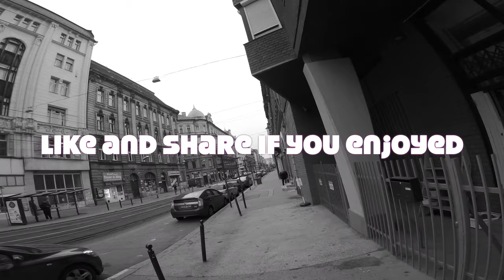🇭🇺 Fed Up with the USA? Take a Glimpse of Budapest, Hungary: Your Next European Home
Are you feeling fed up with life in the U.S. and dreaming of a fresh start in Europe? Budapest, Hungary might just be the perfect destination for you. In this video, we take a glimpse of this vibrant city, showcasing its stunning architecture, rich history, and affordable cost of living compared to many American cities. Budapest offers a unique blend of old-world charm and modern conveniences, making it an ideal place for Americans looking for a change of scenery. From its beautiful landmarks to its thriving expat community, Budapest could be the peaceful escape you’ve been searching for. Watch now and see why Budapest might be your next European home!

As always, all thanks be to God. ALL thanks!

Scooter the World
City Streets
Seek and You Shall Find
Expat On a Scooter
Chicano in Hungary

Gyere és nézd meg ezeket a budapesti utcákat, amint mélyen robogok át Budapest egyik fő kerületén; rengeteg érdekes karakter van itt. Egész idő alatt zenére hangolunk.

Mint mindig, minden hála Istennek. Minden hála!

Scooter a Világot
Városi Utcák
Keresd, és Megtalálod
Külföldi a Rollerén

Ven y echa un vistazo a estas calles de Budapest mientras me desplazo en scooter por un distrito importante en Budapest; hay muchos personajes interesantes aquí. Nos sintonizaremos con algunas melodías durante todo el tiempo.

Como siempre, toda la gratitud sea para Dios. ¡Toda la gratitud!

La Calles